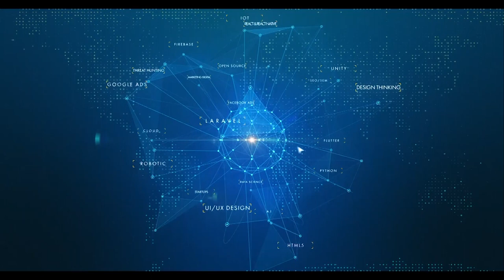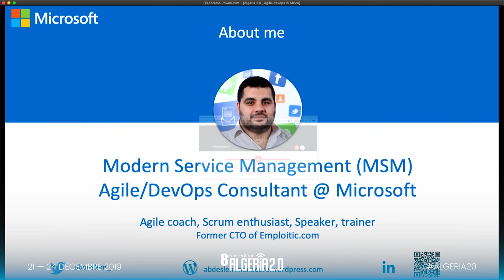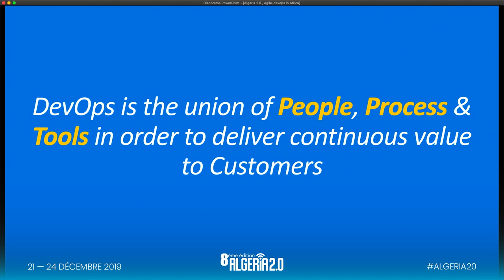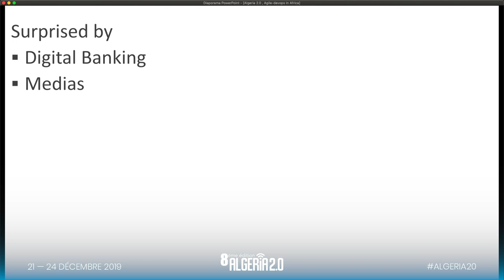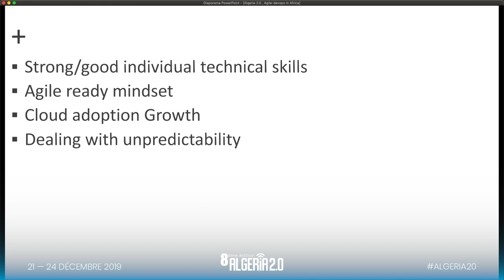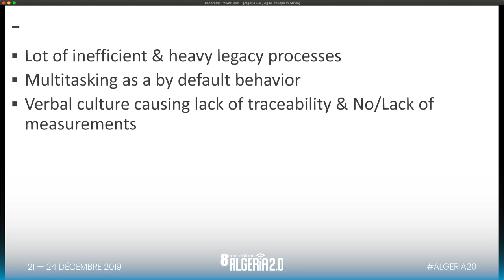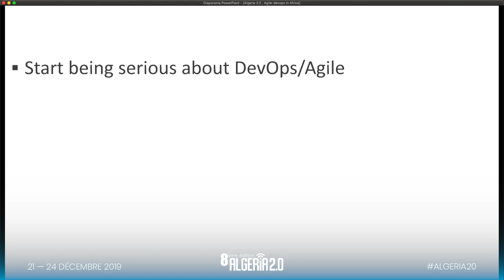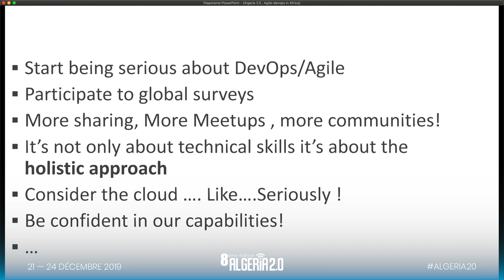Algeria 2.0 : Agile & DevOps in Africa, does it work?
Abdesslem MENACERE Agile & DevOps in Africa, does it work?

Premier Field Engineer (Agile/DevOps Consultant) - Microsoft

With Over 14 years of experience in tech Startup environment, IT and software engineering in general, acting on different levels from software developer, project manager, technical lead, Agile coach to more senior roles as Chief product and technology officer, Abdeslam is a recognized leader in the Algerian and North African Technology Landscape.

Abdeslam’s ambition is to spread the Agile mindset & DevOps culture over the region.
He believes that a good agile mindset can lead companies to a good digital transformation allowing them to take the most of their potential empowered by technology.